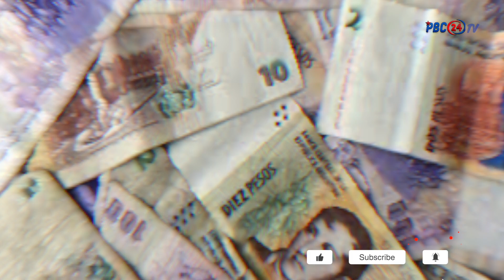ARGENTINA information I আর্জেন্টিনার অজানা তথ্য। Travel video I PBCTravels I PBC24TV I Argentina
আর্জেন্টিনা দক্ষিণ আমেরিকার একটি রাষ্ট্র। বুয়েনোস আইরেস দেশটির বৃহত্তম শহর ও রাজধানী। দেশটি দক্ষিণ আমেরিকার দক্ষিণ অংশের প্রায় পুরোটা ভৌগোলিক অবস্থান জুড়ে অবস্থিত। আয়তনের দিক থেকে এটি দক্ষিণ আমেরিকার ২য় বৃহত্তম এবং বিশ্বের ৮ম বৃহত্তম রাষ্ট্র।